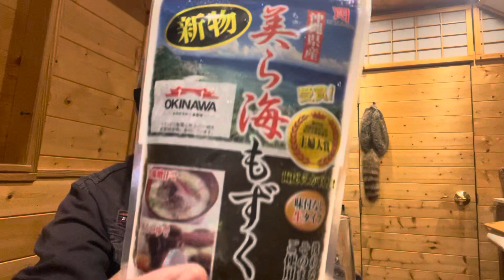嬉しいことが 有ります🥃🌼🌺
やっとオイルが来ました#いいことがありました。キャンピングカー生活 DIY車のメンテナンス￼￼